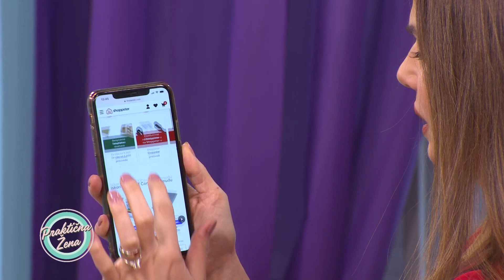Praktična žena - Praktična četka za kosu